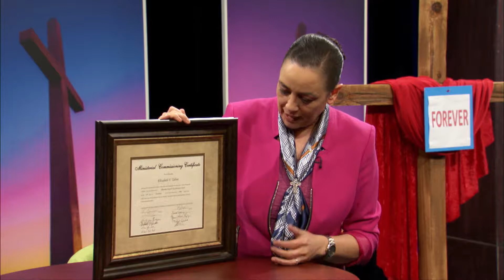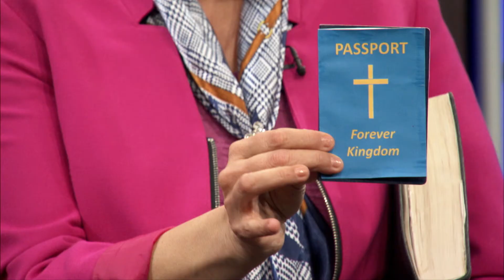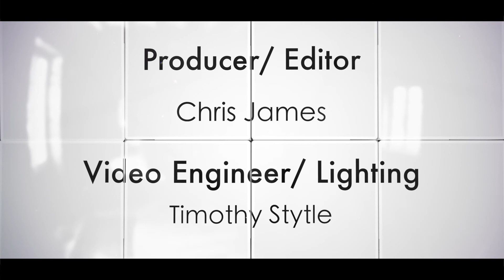After God's Heart Ep8 "Appointed": by Jesus 101 featuring Elizabeth Talbot and Mike Tucker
Do you feel unworthy? Do you think you could never do anything important for God? Discover that we are all chosen, not because of who we are, but because of who God is!